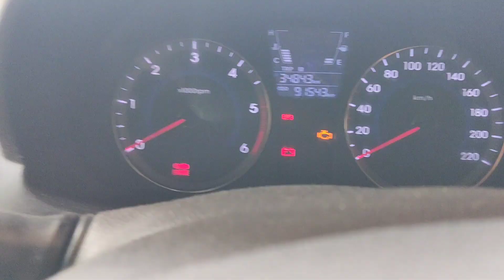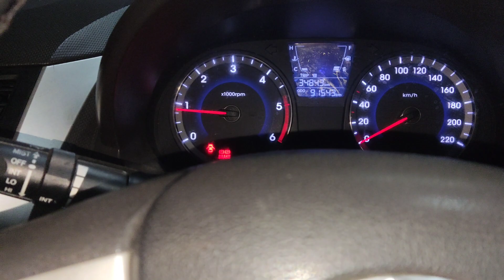Hyundai Verna fludic Blake smoke complaint (@skilledmechanictamil )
Intake cleaning work oil change (@skilledmechanictamil )